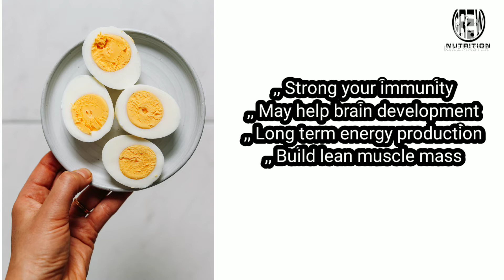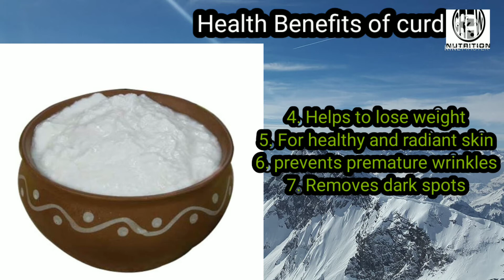Diet Plan to Boost Immunity💥Diet for Covid Recovery💪Corona mai kya khana chahiye🌟Immunity Boosting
Today video share with you Diet plan to boost immunity and recover from COVID faster. Immunity boosting diet plan for covid. Best diet for covid recovery at home . Diet for covid recovery. Diet plan for covid. Lock down daily routine. Healthy lifestyle diet plan for boosting immunity.

Corona mai kya khana chahiye

i'm on instagram as @ nutritioncrew. install the app to follow my photo and videos.

Diet consultation with any information

Online and offline yoga classes

NUTRITION CREW provides health tips beauty tips fitness tips. The information provided on this channel and its video is for general purposes and should not be considered as professional advice. I am trying to provide a perfect valid specific detailed information.

All content including tips and suggestion is entirely based on research and data available on the internet. So it is tips not to construe it as professional medical advice and consult a doctor before making any changes all.